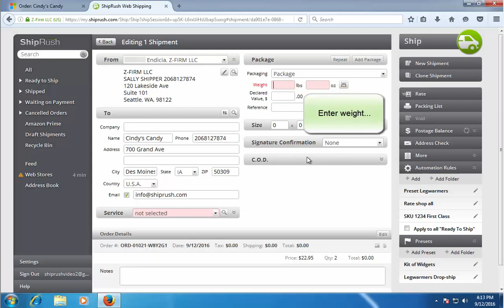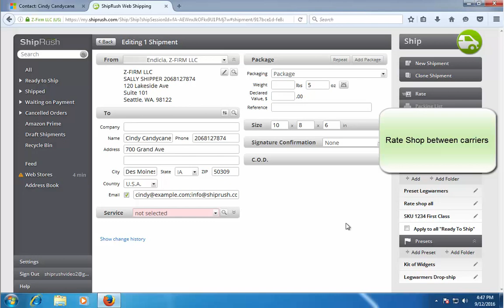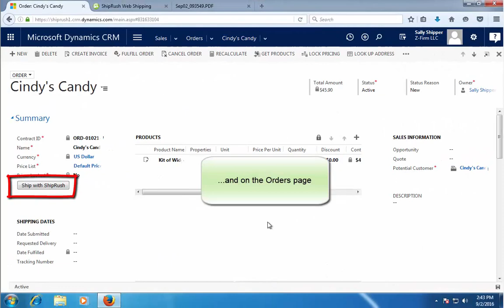ShipRush for Microsoft Dynamics CRM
Put parcel and LTL shipping right into Dynamics CRM.